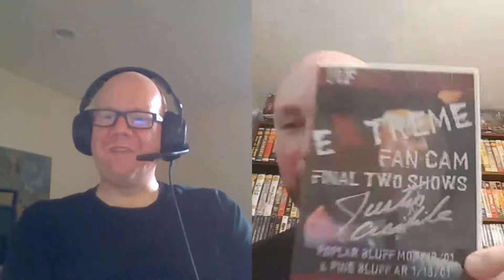Tony & Chad Episode 9: THIS is EXTREME